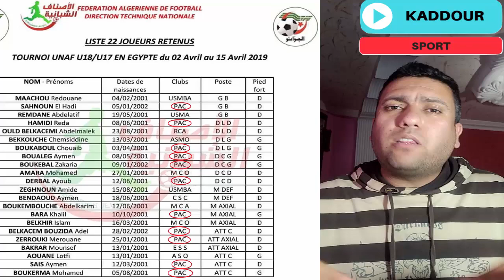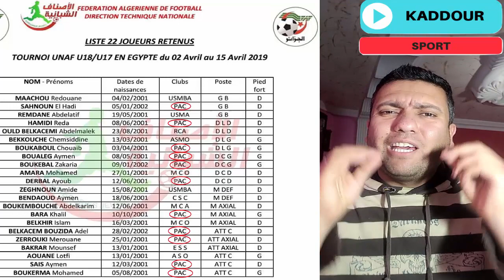مهازل الفاف لا تتوقف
فضيحة جديدة في قائمة المنتخب الوطني لأقل من 18 سنة
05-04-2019